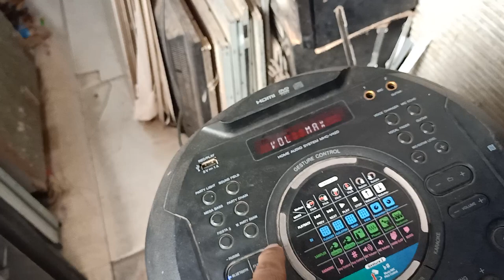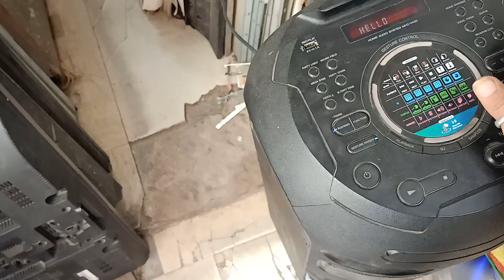Sony MHC-V42D bluetooth part 21 speaker Repair step by step in Hindi, 21 August 2023,OK SERVICE